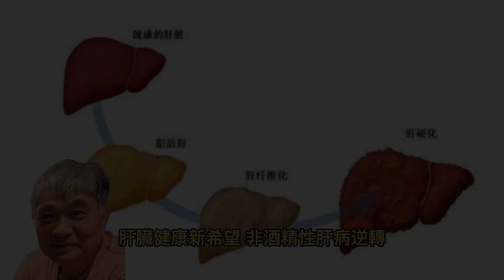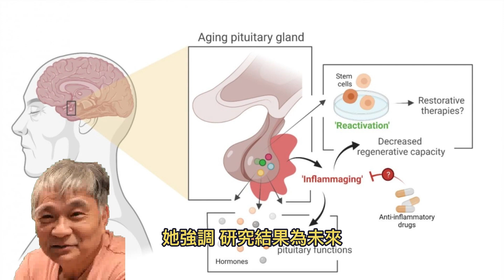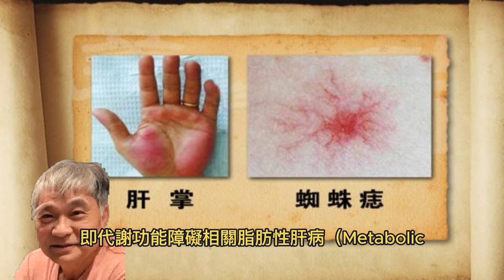肝臟健康新希望 非酒精性肝病逆轉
2024年6月30日

儘管肝臟是人體最具韌性的器官之一，但它仍然容易受到老化和壓力的影響，導致疾病、嚴重的瘢痕形成和衰竭。隨著年齡增長，肝臟功能逐漸下降，更容易受到各種疾病的侵襲，例如非酒精性脂肪肝病，甚至導致肝硬化和肝衰竭。然而，一項最新的研究為數百萬患有肝臟損傷的患者帶來希望，杜克大學醫學中心的研究團隊發現了逆轉時間，恢復肝臟健康的關鍵。
《每日科學》（Science Daily）報導，這項近日發表在《自然老化》（Nature Aging）期刊上的研究結果，揭示了老化過程如何導致肝細胞死亡，並成功利用一種試驗性藥物逆轉這一過程，為肝臟疾病的治療提供了新的方向。
研究團隊在小鼠和人類肝組織的實驗中，發現老化會加劇非酒精性肝病，並識別出老化肝臟特有的基因表現模式。這些基因在老化過程中被啟動，導致肝細胞退化和死亡。更重要的是，研究人員發現，老化促進了「鐵死亡」（ferroptosis），這是一種依賴於鐵的肝細胞死亡程序。
杜克大學醫學院教授迪爾（Anna Mae Diehl）博士表示：「我們的研究顯示，老化至少在一定程度上是可逆轉的。」她強調，研究結果為未來的臨床應用提供了新方向，證明了老化過程可逆轉。這項研究的意義在於，它為我們了解老化如何影響肝臟提供了新的見解，並為開發治療肝臟疾病的新藥物提供了新的目標。
迪爾及其同事著手研究非酒精性肝病如何發展成為一種名為肝硬化的嚴重狀況，該狀況中瘢痕形成可能導致器官衰竭。老化是那些被診斷為非酒精性肝病，即代謝功能障礙相關脂肪性肝病（Metabolic dysfunction-associated steatotic liver disease，MASLD）患者發展為肝硬化的一個關鍵風險因素。全球每3名成年人中就有1人患有這種疾病。
研究人員在小鼠身上進行實驗，發現服用一種名為 Ferrostatin-1 的藥物後，老化小鼠的肝臟恢復了年輕肝臟的基因表現模式，並恢復了肝臟功能。研究人員將老化小鼠分為兩組，一組服用安慰劑，另一組服用 Ferrostatin-1。結果顯示，服用 Ferrostatin-1 的小鼠肝臟看起來生物學上更像年輕健康的肝臟，即使這些老化小鼠仍在接受誘導疾病的飲食。
這項研究為肝臟疾病的治療提供了新的希望，證明了老化過程可逆轉，為未來臨床應用提供了新方向。研究團隊表示，他們將繼續深入研究，以進一步了解「鐵死亡」在老化過程中的作用，以及如何利用藥物來逆轉老化，為更多的人帶來健康和長壽。